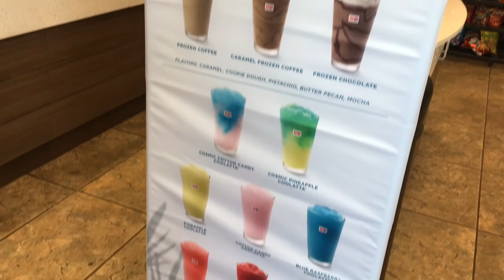Oops.. accident best bike day..!!(main sepeda)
Fun.. ride.. play.. bermain sepeda sama anak..